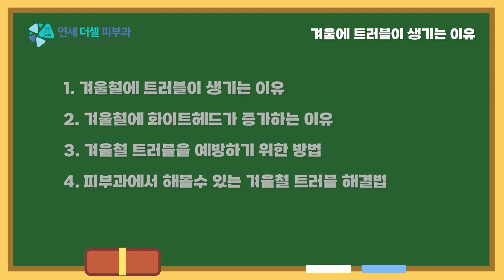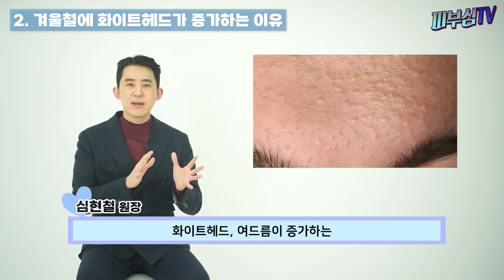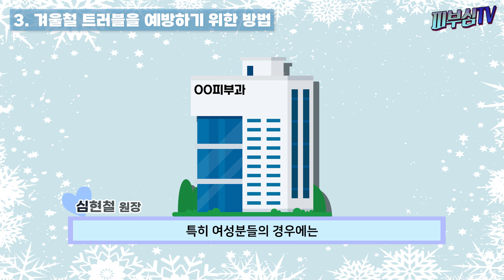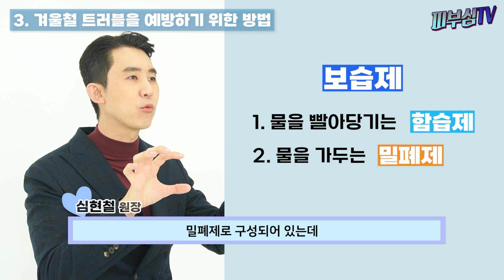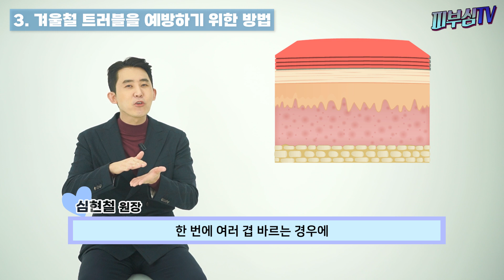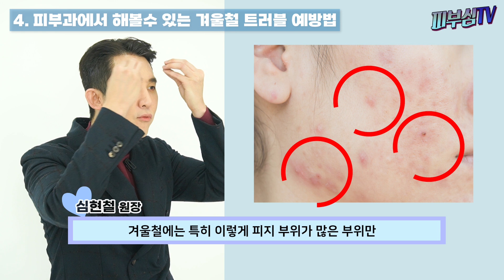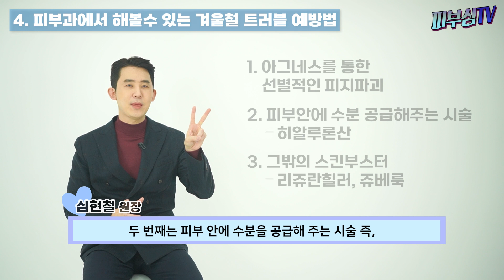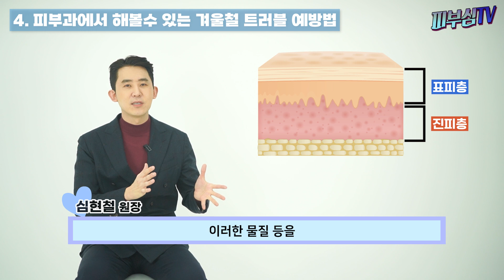겨울에 트러블이 더 많이 생기는 이유! - 이것만 알면 피부과에 안와도 되요! [피부과전문의 피부심]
겨울철에 피부트러블로 오시는 환자분들이 굉장히 많습니다. 대부분의 환자분들이 건조해서 트러블이 생기는 줄 알고, 그 위에 팩이나 추가적인 화장품을 사서 계속 바르는 경우가 많은데, 오늘은 ‘겨울철에 트러블이 생기는 이유와 해결방법’에 대해 알아보겠습니다.

*영상 순서
▶1. 겨울철에 트러블이 생기는 이유
▶2. 겨울철에 화이트헤드가 증가하는 이유
▶3. 겨울철 트러블을 예방하기 위한 방법
(1) 실내온도를 적당하게 유지
(2) 물 많이 마시기
(3) 가습을 잘하기
(4) 화장품의 개수를 줄이되, 자주 바르기
▶4. 피부과에서 해볼수 있는 겨울철 트러블 해결법
(1) 아그네스를 통한 선별적인 피지파괴
(2) 피부안에 수분 공급해주는 시술 – 히알루론산
(3) 그밖의 스킨부스터 – 리쥬란힐러, 쥬베룩